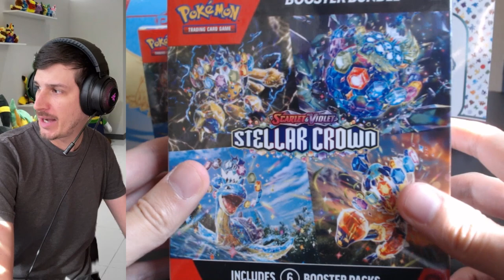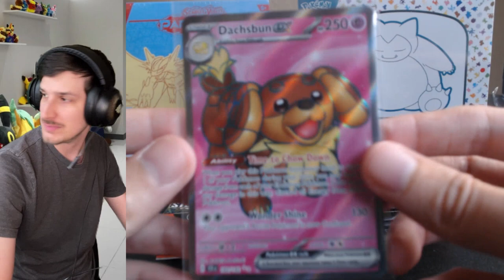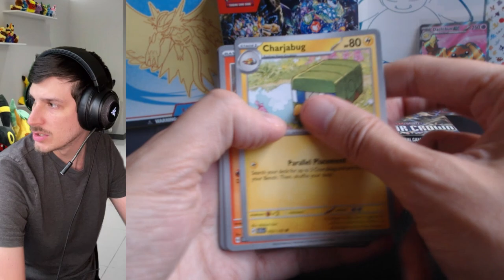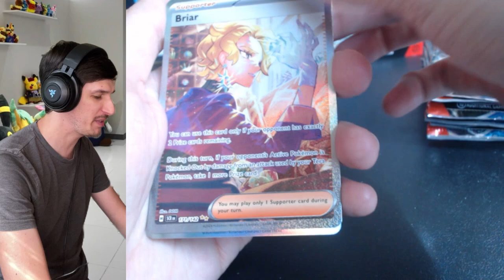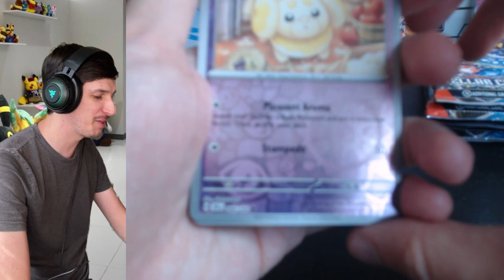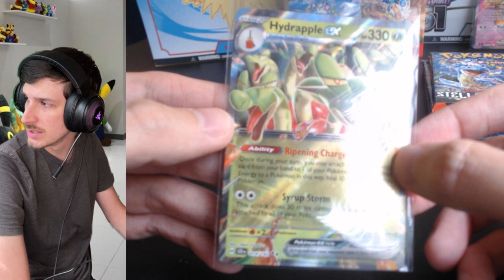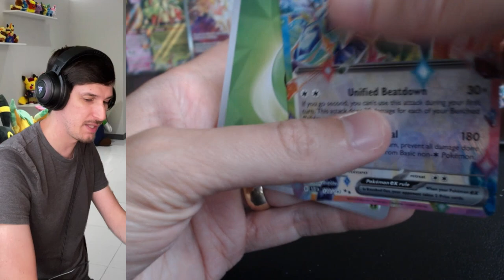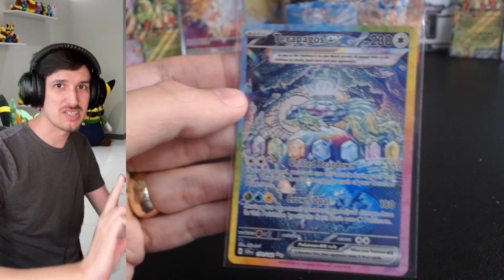This Stellar Crown Opening Went INSANE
The biggest Pokemon Card I've ever pulled! We open THREE Stellar Crown Booster Bundles! Let me know what you think of the Pokemon TCG set Stellar Crown! What is your favorite card from Pokemon TCG set Stellar Crown!